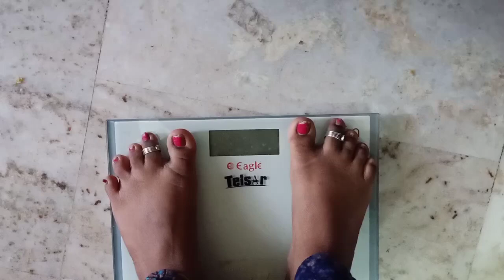Day1 start చేసాను నా diet ||బరువు తగ్గాలి అనుకున్న వాళ్లు miss అవ్వకుండా చూడండి ||timmings and food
intermittent fasting